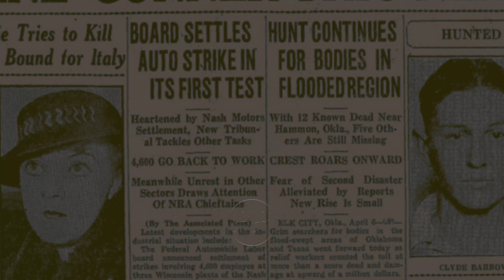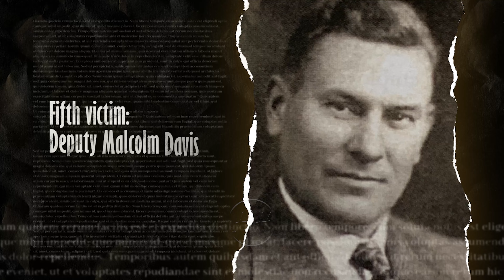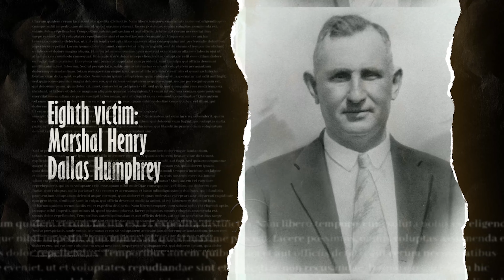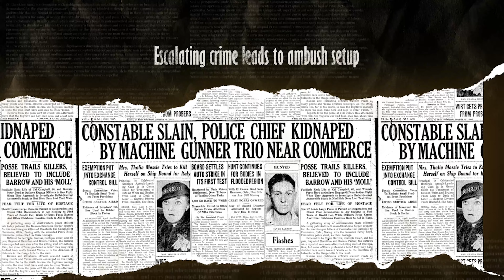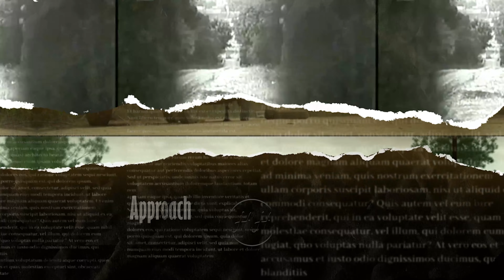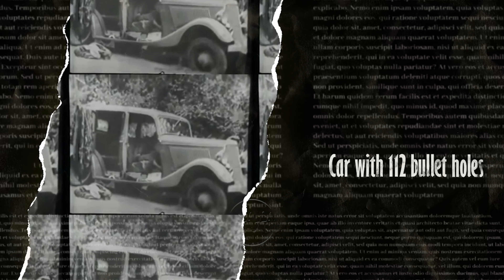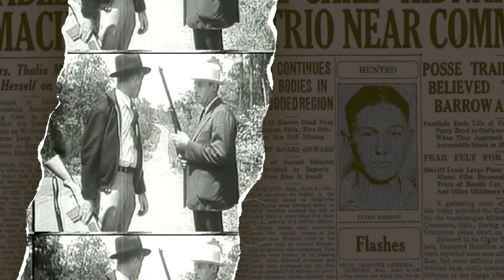Bonnie & Clyde: Bloody End of Bloody Duo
Join us on a gripping journey into the infamous exploits of America's most notorious criminal couple in 'Bonnie & Clyde: Bloody End of Bloody Duo'. From their early victims to their brazen attacks on law enforcement, Bonnie and Clyde left a wake of bloodshed and terror. Delve into their final string of murders, unravel the intricate plot that led to their downfall, witness the chilling ambush that marked their end, and finally, come face-to-face with the bullet-ridden finale of this infamous duo.

00:00 Introduction
00:29 Early Victims
01:35 Law Enforcement Under Siege
02:36 Final String of Murders
03:26 The Plot to End
04:05 The Ambush
04:58 The Bullet-Ridden Finale
06:03 Conclusion